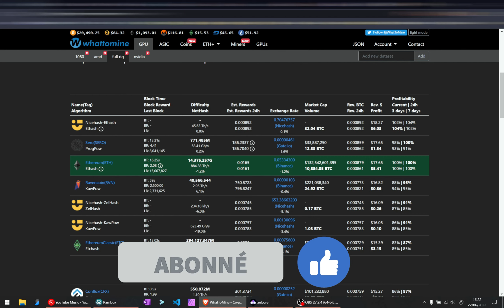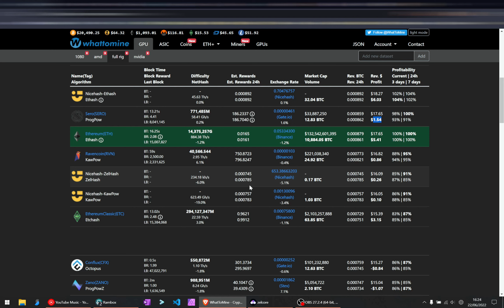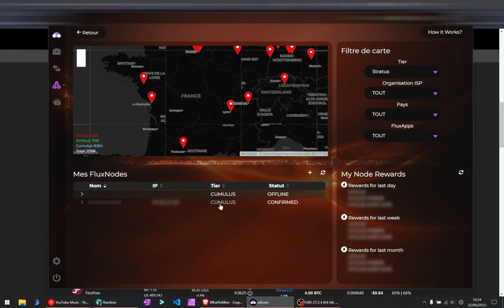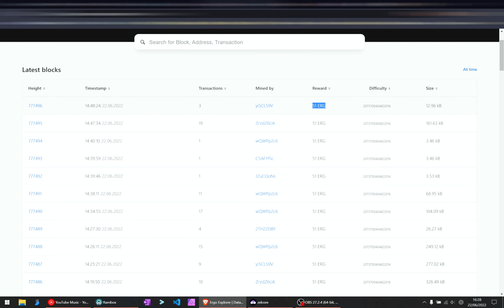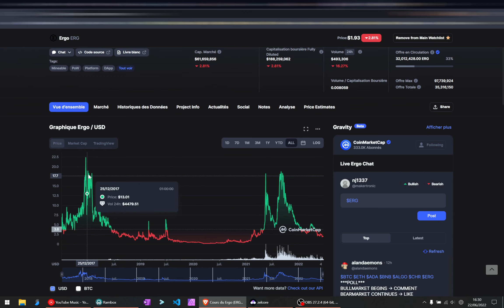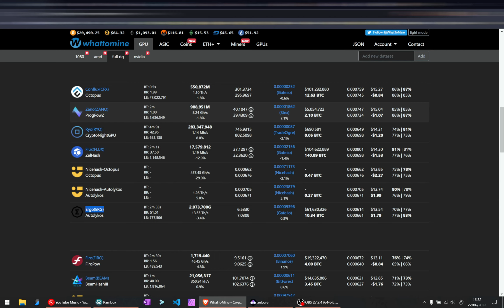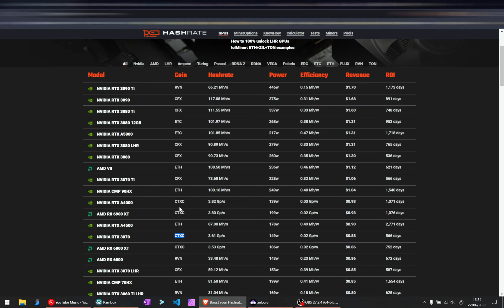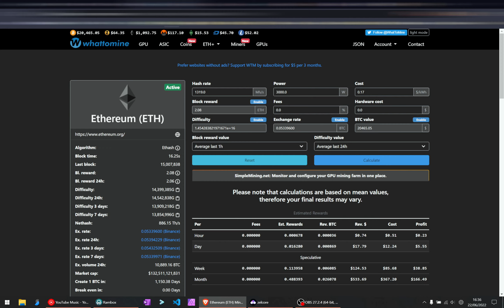Quelle crypto miner en ce moment ? la galère du minage en ce moment. miner Neoxa, ERG, ETH, Procyon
Bonjour à tous. Je vous présente dans cette vidéo les news du moment : les cryptos monnaies intéressantes à miner en ce moment et les différents projets cryptos que je suis. Je vous présente aussi l'ERGO et la forte baisse de rentabilité immédiate, mais il y a peut etre un coup à jouer !! :D